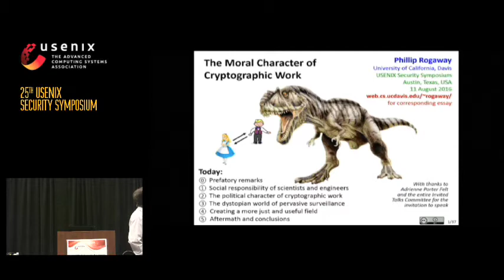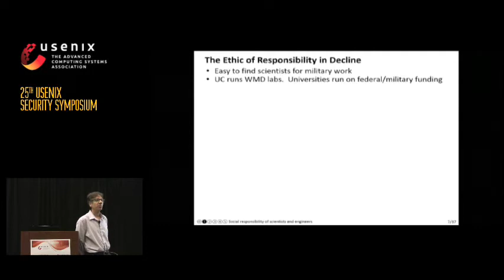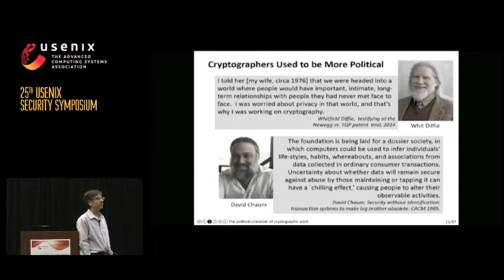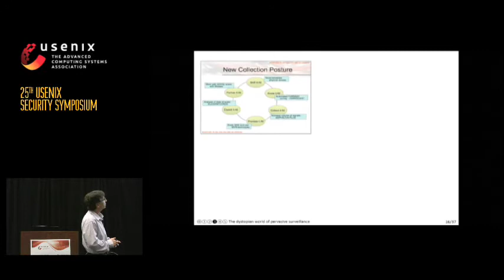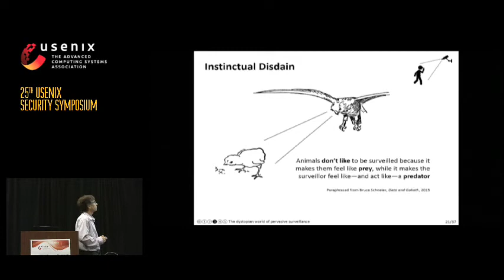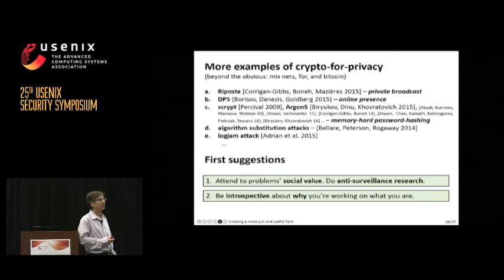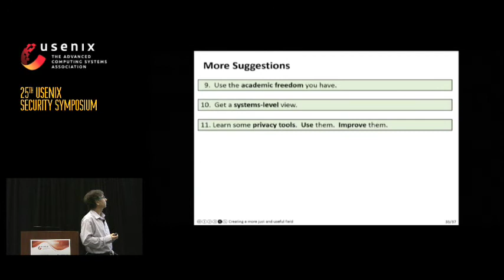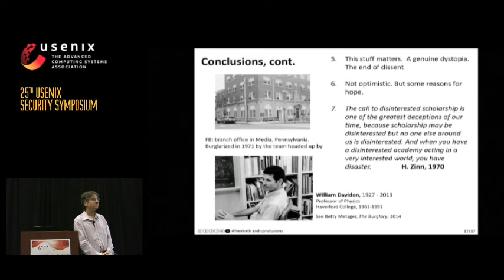USENIX Security '16 - The Moral Character of Cryptographic Work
The Moral Character of Cryptographic Work

Phillip Rogaway, University of California, Davis

Cryptography rearranges power: it configures who can do what, from what. This makes cryptography an inherently political tool, and it confers on the field an intrinsically moral dimension. The Snowden revelations motivate a reassessment of the political and moral positioning of cryptography. They lead one to ask if our inability to effectively address mass surveillance constitutes a failure of our field. I believe that it does. I call for a community-wide effort to develop more effective means to resist mass surveillance. I plead for a reinvention of our disciplinary culture to attend not only to puzzles and math, but, also, to the societal implications of our work.

Phil is a Computer Science professor at the University of California, Davis. He studied cryptography at MIT (1991), then worked as a security architect for IBM before joining UCD in 1994. Co-inventor of “practice-oriented provable security,” Rogaway’s work seeks to meld cryptographic theory and cryptographic practice in a mutually beneficial way.